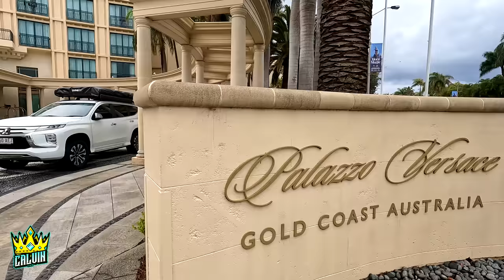10 Hour Road Trip To The Versace Hotel Calvin CKN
We are going on a 10 hour road trip to the Versace hotel and one of the best beaches in the world .